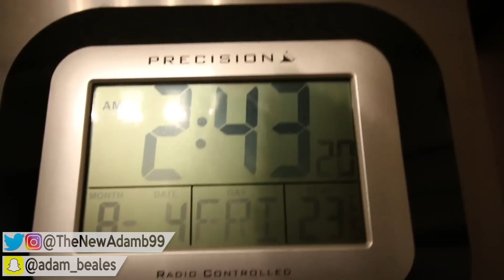TEACHING YOUTUBERS IRISH SLANG!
This has to be one of the most funniest things EVER!

NEWBIES!!! Let’s see if we can reach 5000 LIKES on this CRAZY VLOG by smashing that thumbs up button as it really shows your support. Thanks so much people, I love you NewBies!!! :D

TheNewAdamb99
Derry
BT48 4FD
United Kingdom

Hey NewBies! Don't forget to leave a like rating as it motivates me to keep bashing out content for all you guys! Finally, if you have any questions, feedback or just general comments then be sure to leave it in the comment section below!

➼VLOGGING LENS
➼VLOGGING MICROPHONE
➼VLOGGING TRIPOD
➼EDITING SOFTWARE

A not so funny person, trying to act funny in front of a camera…